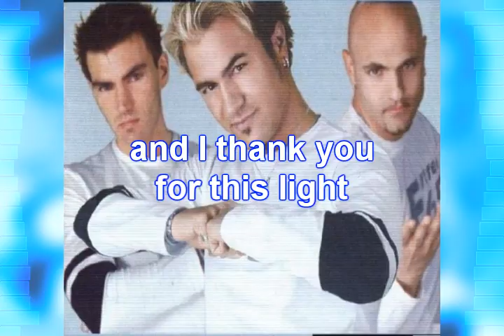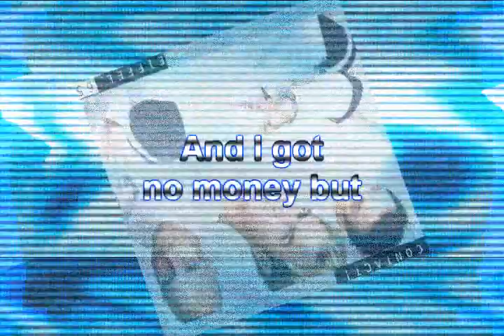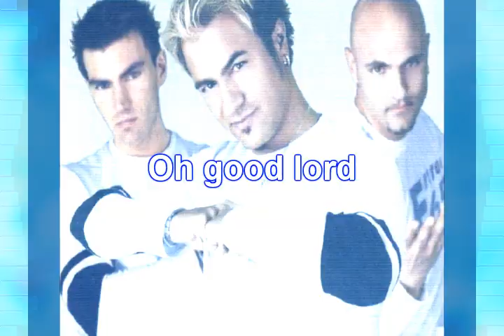Eiffel 65 - Lucky (In My Life) [Radio Cut] (visual editing reupload) [Jun. 2020]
This video is originally uploaded on June 19th, 2020.

[**Original Description**]

Just finished making that video last night and forgetting to upload it, so here it is.  I've put in some lyrics, visualizers, and visual editing.